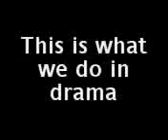Drama time with Chatham house!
This is part of Our Country's good, and we were doing a group perfomance... Alfie (filmed) was just too funny not to film :) we are such good friends arent we?